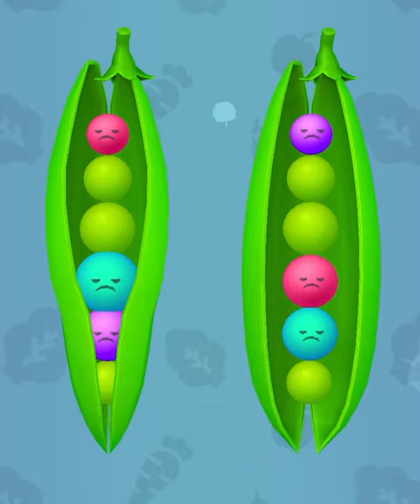Juicy Run | 🟢Very Satisfying and Relaxing Game🟢